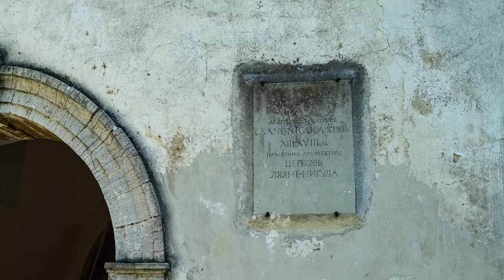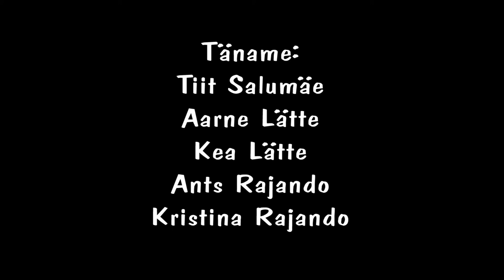Lääne-Nigula Püha Nikolause kirik